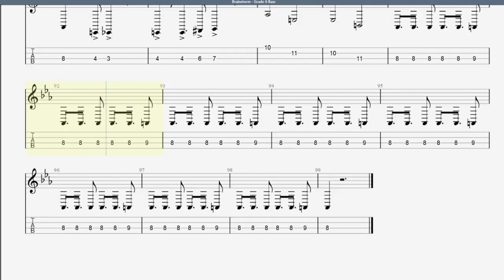Brainstorm Grade 6 Without Bass